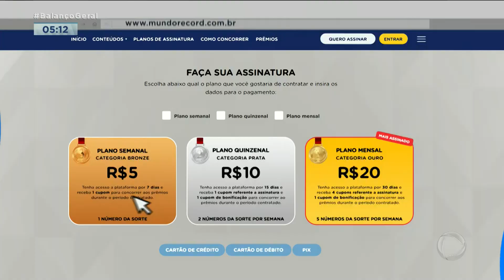ᴴᴰ Abertura + Trecho Inicial do "Balanço Geral Manhã" - 03/11/2023 - RecordTV SP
Gravado por meio do sinal digital da RecordTV SP  ( 20 UHF e 7.1 Virtual).